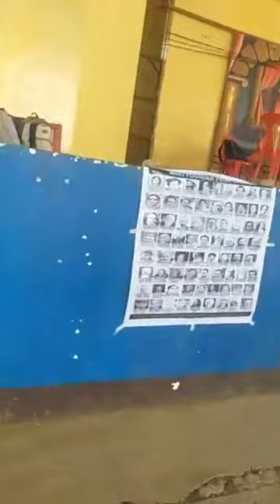Wendell Talibong (CFD) vs Albert Canania (SDA) - 1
Topic: One Holy Catholic Church the true church founded by Christ.

Venue: Malaybalay City, Bukidnon